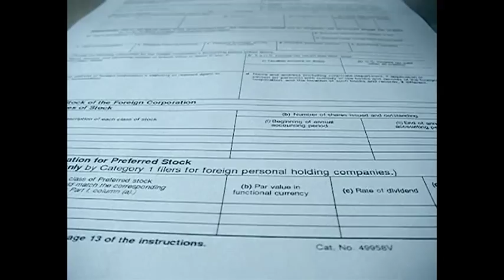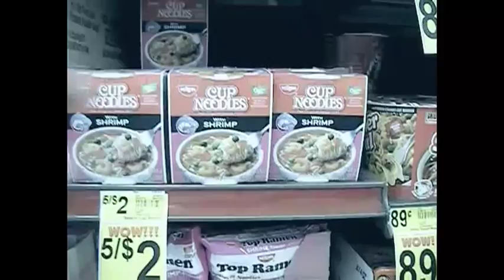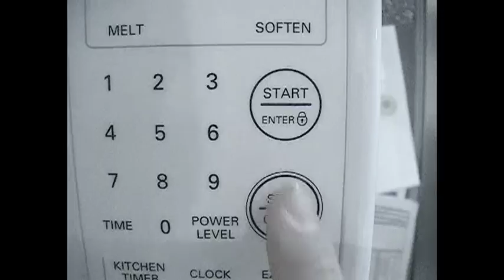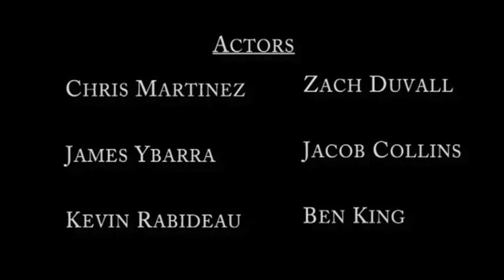Balkan Express Music Video (Fanmade)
Fan-made unofficial music video made for a high school film project for the song "Balkan Express" by Gramatik.  Original song was made, owned, and in all ways belongs to Gramatik, and other copyright jargon.